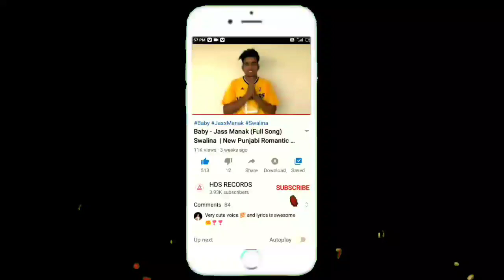Black - Jass Manak (Full Song) Harman Masoun | Latest Punjabi song 2020 | HDS RECORDS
Click to see more song 👉🏻 @HDSRECORDS

Song
Singer/Lyrics
A Video by HarmanMasoun
Staring
Label

See all interesting videos
Black
Jass Manak
HDS RECORDS
Bentley
Black Jass Manak
Bentley Jass Manak
Jass Manak song
Jass Manak New Punjabi Song
 Jass Manak New song Punjabi
Jass Manak New song
jass Manak all song
Jass Manak all Punjabi song
Swalina
 Swalina hot
halina
halina k
 Swalina song
 Swalina New song
 Jass Manak New song 2020
 Jass Manak romantic song
Jass Manak sad song
no competition
Jass Manak New album
Jass Manak album song